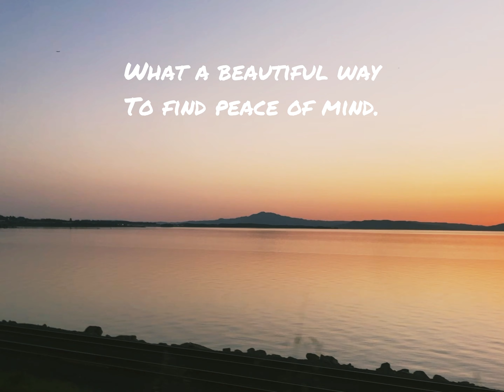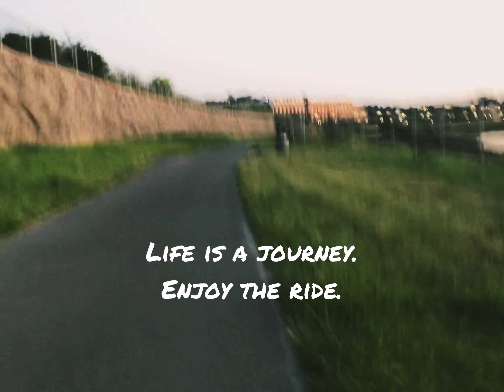•Bike Ride •Sunset